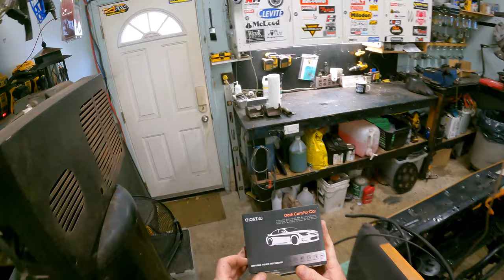(STOP)LOSING SLEEP OVER THIS ENGINE 4K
I am almost ready to pay someone to finish this truck lol. Taking me way to long

BillSiff (GoGlass)
1289 Confederation St,
Unit 3
Sarnia Ont.
Canada
N7S 4M7

2540 Lapeer Rd,
Port Huron,